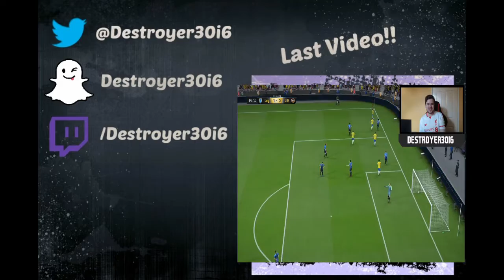Draft Excluder #1: No LigaBBVA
First episode of Draft Excluder, I had to make a team that had no La Liga players in it. Take a look and see how I got on.